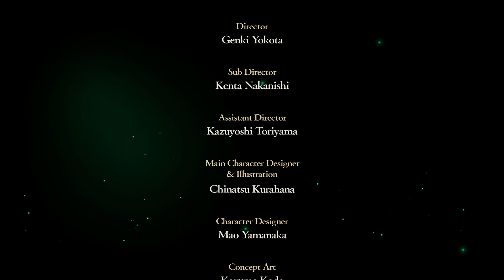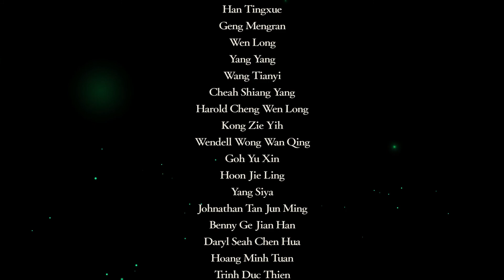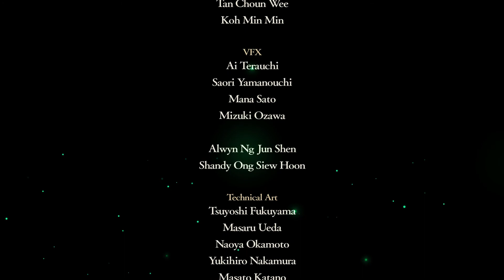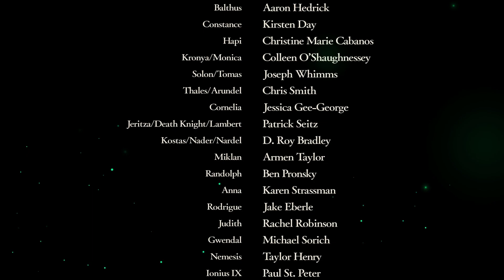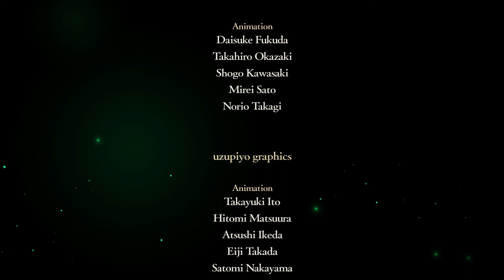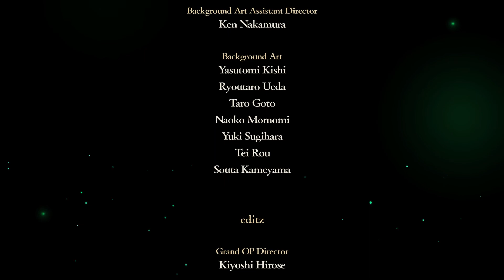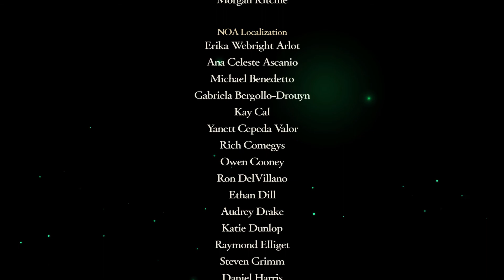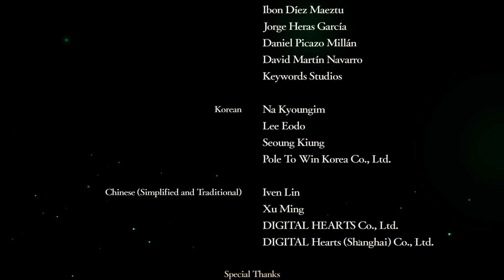Fire Emblem: Three Houses - Walkthrough [Seiros] - Ending + Credits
And that is it for the Silver Snow run! I missed Rhea's Paralogue and the awesome Seiros Shield with it but it was overall a standard route otherwise.

Chapter 21: Following a Dream (2/2)
00:00 - Intro
00:16 - Prologue
03:37 - CG Cutscene: Dorothea Ending
04:06 - Heroes Ending
12:35 - Credits